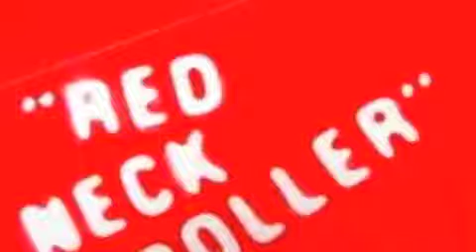Poker - Mexico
Jürgen Astor - Drums
Mike Pozz - Voice
Norby Hamm - Bass
Gagey Mrotzek - Guitar
Peter Oehler - Guitar